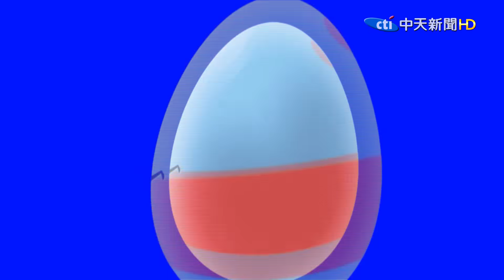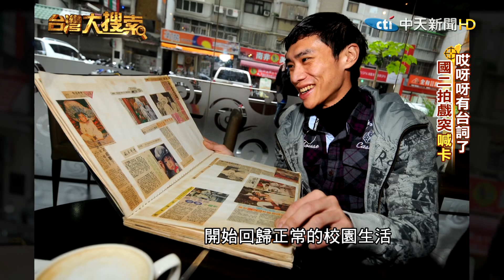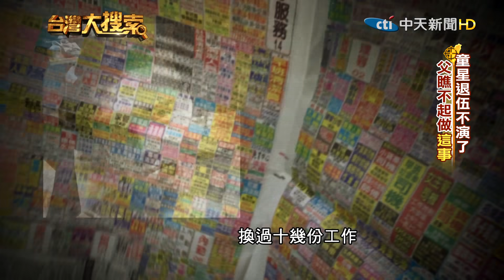【最新首映】曝超萌「唉呀呀」"靈芝草人"成人版 昔當開單員.賣鹽酥雞｜2020.12.19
一句「唉呀呀」，肯定喚起六七年級生記憶，在三十年前，電視劇"靈山神劍"
中，台詞永遠只有一句唉呀呀的靈芝草人，小小童星凱凱扮成千年靈芝，超可愛的模樣，成為家喻戶曉的角色，人氣甚至壓過同一齣戲的女主角潘迎紫。其實外界很少人知道，他出身演藝世家，自從童星出道後，戲約不斷，直到國中發生了一件事情，讓他推掉所有戲約，告別演藝圈。長大退伍後，他當過超市店員、賣過鹽酥雞，也當過停車開單員，就是沒有回到螢光幕前，這也讓他與父母的關係陷入緊繃，如今這幾年媽媽罹患阿茲海默症，他一邊照顧雙親，另一頭，他有打算要重返演藝圈嗎？
《台灣大搜索》每週六晚間8點 準時完整版新片上架！
掰掰52新聞台，全新改版內容
打破電視框架再出發！

◎不定期突襲式直播
◎神祕彩蛋大公開
◎幕後花絮全都露